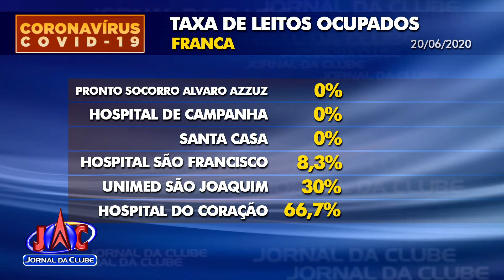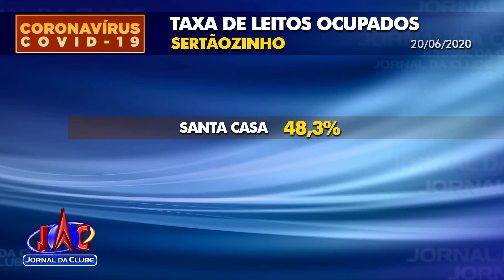Confira ocupação de leitos na macrorregião durante pandemia - Jornal da Clube 2ª Edição (20/06/2020)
Número de internações leva em consideração leitos exclusivos para Covid-19.